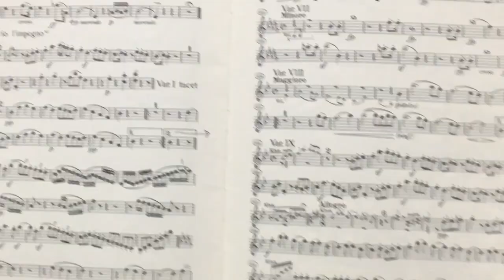'Tacet'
A mini-short about what musicians (shouldn't) do when their part reads "Tacet"...

by Tessa Lark, starring Trio Modetre.

Music: Beethoven Trio Op. 11: Tema con variazioni ("Pria ch'io l'impegno": Allegretto)
Starring Trio Modetre:
Misha Namirovsky, piano
Tessa Lark, violin
Deborah Pae, cello
Directed, filmed and edited by Tessa Lark.